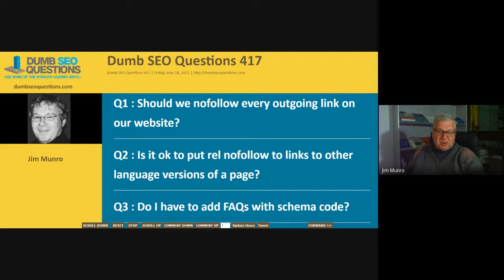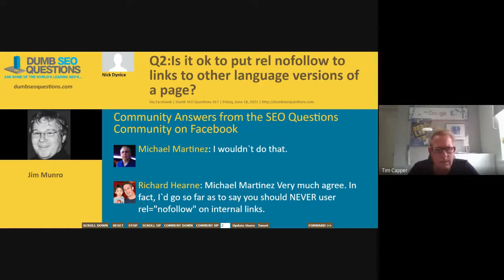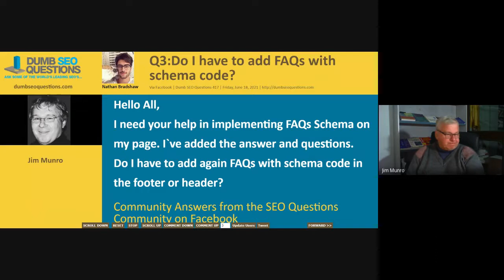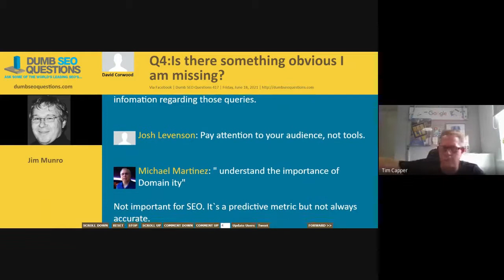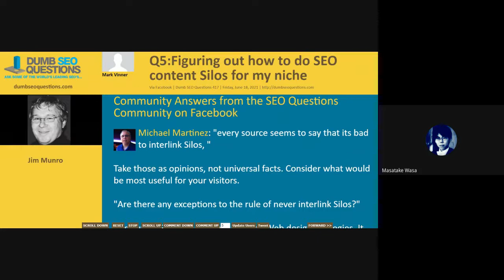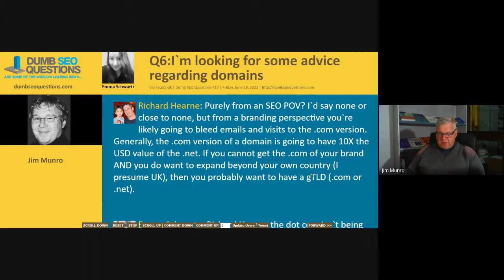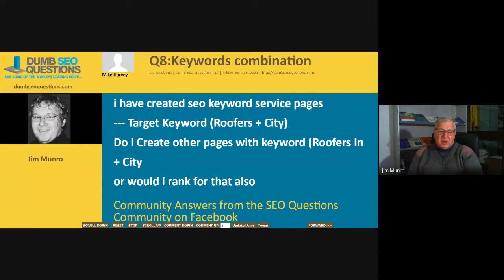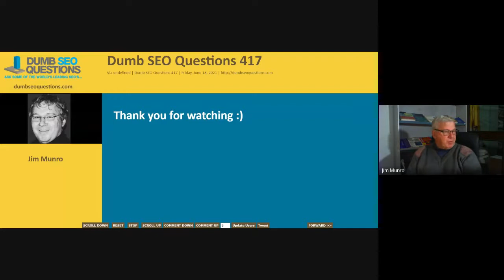Dumb SEO Questions 417.